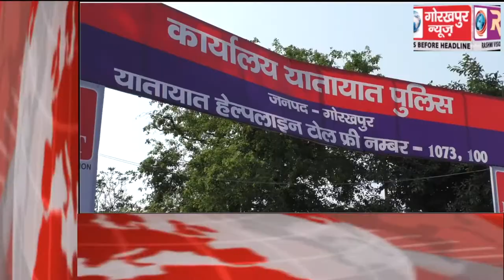GORAKHPUR NEWS Headline 29-05-2018